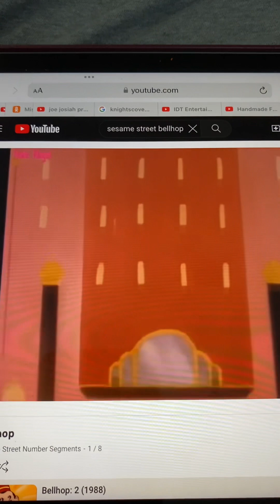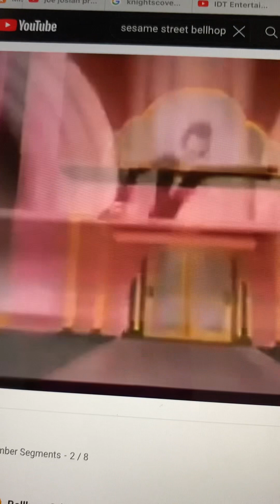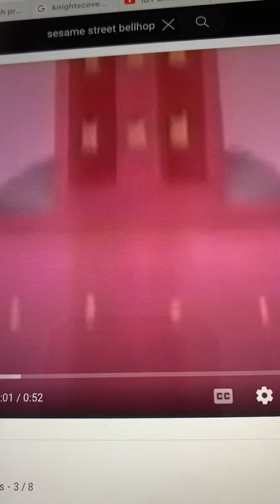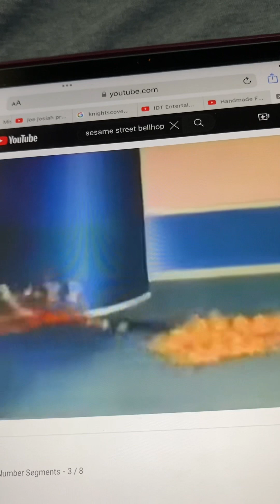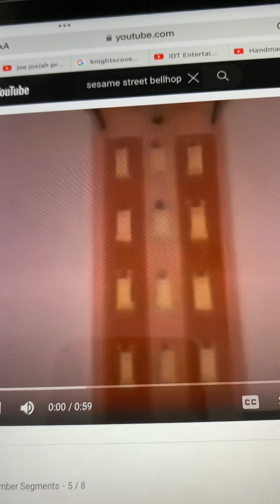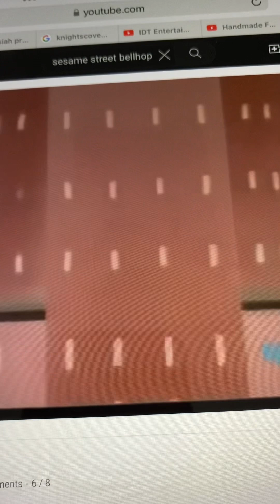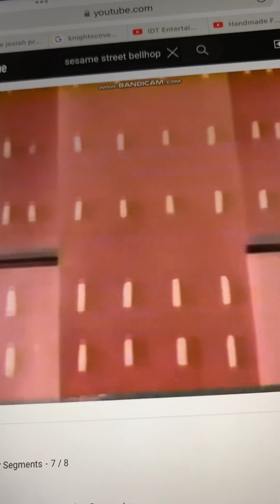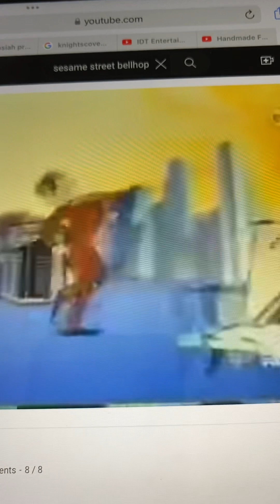Sesame Street Bellhop Numbers 2 to 20